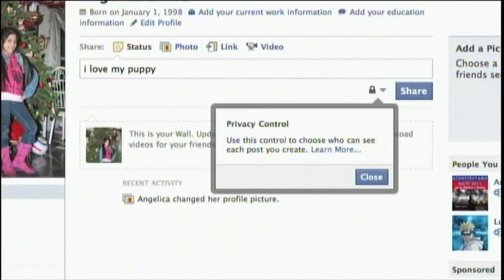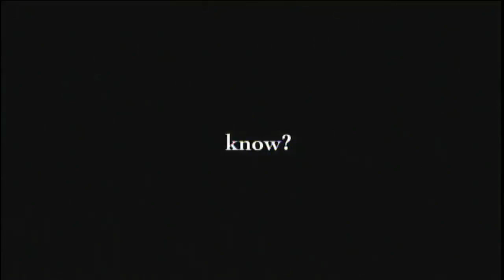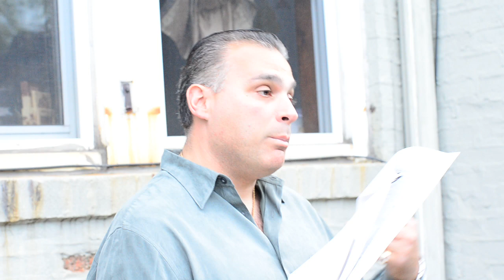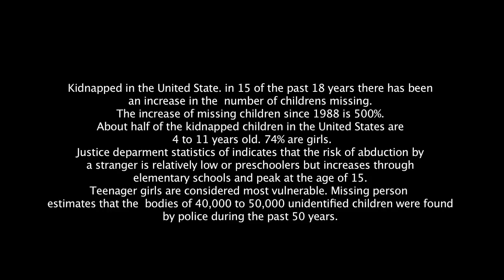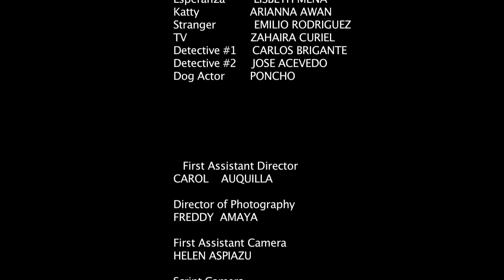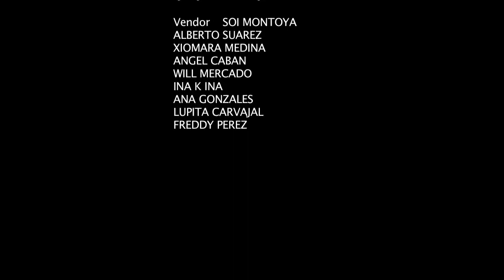THE TRUST - Short Film- Director (Mr.P) K'Jachamallku Inti Paucar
The main objective of this story is to give a voice to the dilemma face by parents and children alike in regards to social networks. The power wield by social networks is of immense consequences, enough to bring governments to their feet. They are a source of connectedness, entertainment and information. The power offered by these networks can also be abused and manipulated to cause harm. Face with this reality what is the best course of action for parents to take and what precautions can our children be taught when engaging in these social networks. In this story a family that has become dysfunctional comes face to face with the realities presented by a social network.
This is the tragic story of a family of immigrants who in their quest for the America dream lose their spirituality and themselves. Their need to be successful blinds them to want really is important. The husband is intoxicated by the lure of power and money and the wife by the sedated qualities of liquor. In their need to protect and provide for their family, their daughters, they're overly strict and obsessively protected. The oldest daughter becomes a victim of modern technology, she fall prey to the abuses of modern social network, in this case Facebook. The daughter is lured into a trap by a pedophile and the family's safe protected life is shattered into an abyss of unimaginable pain. But at the end of it all is a cloud of silver lining and they're able to restore balance back into their lives.